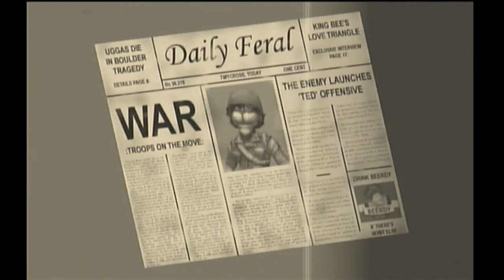Let's Play - Conker's Bad Fur Day - Ep 30 - Recruitment At Its Finest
Welcome to Conker's Bad Fur Day. Originally released on the Nintendo 64 back in 2001 it got a slightly altered remake for an Xbox release in 2005. This is the Xbox version titled Conker: Live and Reloaded.